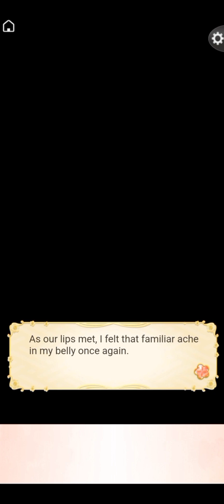Ikemen Sengoku Mitsunari Event: Date Night With a Bodyguard Chapter 2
Hey y'all, today's video is the new Ikemen Sengoku story event Date Night with a Bodyguard- Return to the Future. This is Chapter 2 of Mitsunari's story. What would happen if you and your beloved went 500 years into the future so he could experience the time you came from?